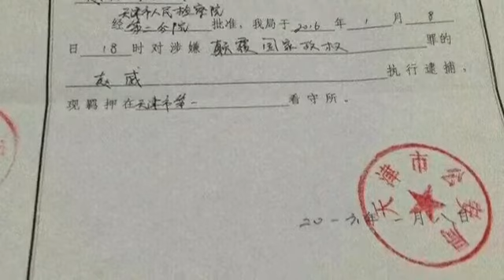嗨，山巅的姑娘（给赵威） 中文字幕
《嗨，山巅的姑娘》
崎岖的山路
通向着山巅
入云不见，闭日遮天
魔鬼冒牌天神
风沙迷住双眼
不会磨灭心中信念
瑟瑟的寒冬
沉沉的黑夜
那个已到山巅的姑娘
她在大声呐喊
在风中和魔鬼战斗
想把地狱变成天堂
嗨，山巅的姑娘
我要送你一件红色衣裳
这寒冬的火
黑夜里的光
嗨，山巅的姑娘
我要大声呐喊为你歌唱
这漆黑的夜
我们不再幻想

709律师案 李和平律师助理赵威（考拉）被以“涉嫌颠覆国家政权罪”逮捕 现羁押于天津市第一看守所

赵威 又名考拉，1991年出生，毕业于江西师大新闻专业。 微博ID :@考拉就是考拉  北京李和平律师助理，

2015年7月10日17:00被带走，先以涉嫌「寻衅滋事罪」和危害国家安全犯罪被刑拘在天津河西看守所。
2015年8月14日得知罪名变更为「煽动颠覆国家政权罪」。9月17日被转为指定居所监视居住。
2015年10月20日赵威生日，其母亲在天津河西区看守所要求给她送衣服和见面均被拒绝，当她问道赵威到底犯了何罪时，赵旭回复称：“你没看央视新闻吗？7月12、13号，还有河南法院门前的聚集事件。”。
2015年11月13日，辩护律师任全牛向天津市公安局河西分局提交《要求侦查机关履行职责申请书》，要求告知办案人员的姓名、办公地址及联系方式。同时提交的还有《律师会见申请书》。
2015年11月19日，辩护律师任全牛向天津市公安局河西分局提交的《要求侦查机关履行职责申请书》、《律师会见申请书》被邮寄退回，邮递员称“本人拒收”。
2015年11月26日，辩护律师严华丰再次收到《不准予会见决定书》。
2015年11月29日，赵威丈夫游明磊向天津市公安局河西分局提交《关于变更赵威强制措施的申请》。游明磊提出，鉴于赵威目前完全处于失踪状态，出于无奈，只能申请贵局变更强制措施为逮捕。
2015年12月3日，赵威丈夫游明磊收到天津市公安局河西分局作出的《不予变更强制措施通知书》：经审查，我局认为暂不符合变更强制措施的规定，决定不予变更。

*2016年1月11日，家属收到通知赵威被以“涉嫌颠覆国家政权罪”逮捕，羁押在天津市第一看守所。*